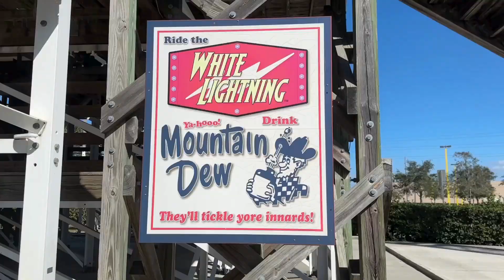Vlog 03 - Fun Spot Orlando and the Best Wooden Coaster in Orlando!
Work conference is over and now it's time to have some fun! I only had time for the one park (and I got there way too early because I didn't realize they opened at 2pm) but I got multiple rides on the best wooden coaster in Orlando!